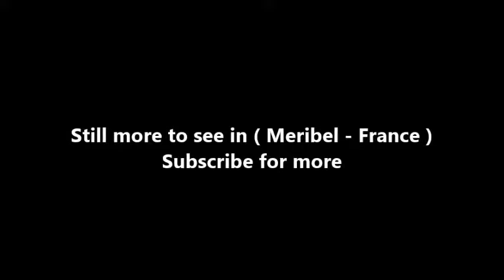Places to see in ( Meribel - France )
Méribel is a ski resort in the Tarentaise Valley in the French Alps, situated near the town of Moûtiers. Méribel refers to three neighbouring villages in the Les Allues commune of the Savoie département of France, near the town of Moûtiers (45.401°N 6.5655°E), called Méribel Centre, Méribel-Mottaret and Méribel Village. The villages are within the Vanoise National Park and a part of the Les Trois Vallées interlinked ski system.

Méribel Les Allues is a ski resort that was developed adjacent to the traditional hamlet of Morel, with its centre situated at about 1400 metres above sea level. It was founded by a Scotsman, Colonel Peter Lindsay, who was looking for a new site for winter sports away from the ski resorts of Austria and Germany, because of the growing strength of the Nazi regime. In 1936, he visited the town of Les Allues for the first time. He then imagined how the town could become a ski resort. Firstly, he decided to create a property company in order to develop finances strong enough to build the resort. In 1938, the first lift was placed above Les Allues. A year later, he began the construction of the first chalets and hotels in the hamlet of Méribel. Three years later, the war would stop the development of the resort, but when it was over, development continued.

Lindsay used specialized architects, Paul Grillo, Grand Prix de Rome (1937), and his partner Christian Durupt, so that all buildings would be in harmony with the Savoyard style. For this to be realised, wood and stone must be used for the walls, with slanted slate roofs. In 1950, the Burgin-Saulire gondola was built to link the resort to Courchevel. Lindsay's family continue to hold a financial stake in the resort, and his grandchildren still ski in the resort to this day. Lindsay's ashes and those of his wife are scattered on the Burgin mountain.

The Tarentaise Valley has the biggest concentration of world-class ski resorts in the world. Most well known neighbour systems are Paradiski (Les Arcs, La Plagne) and Espace Killy (Val-d'Isère and Tignes). A weekly lift ticket in Méribel/Les Trois Vallées offers a choice to ski one day in each of the other two systems mentioned. There were once plans to interlink all systems and resorts to create the - by far - largest ski area in the world. However that vision was ended with the creation of the Vanoise National Park.

( Meribel - France ) is well know as a tourist destination because of the variety of places you can enjoy while you are visiting Meribel . Through a series of videos we will try to show you recommended places to visit in Meribel - France